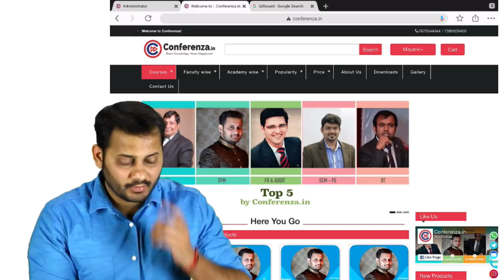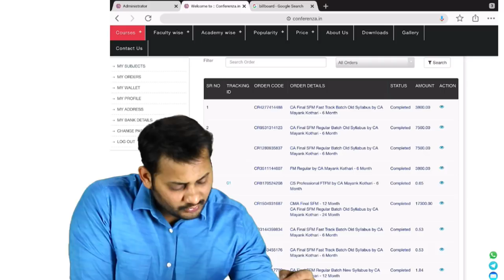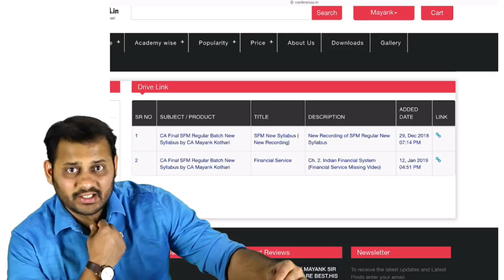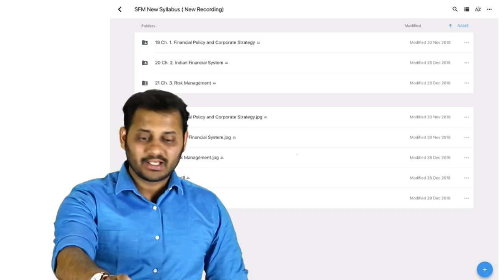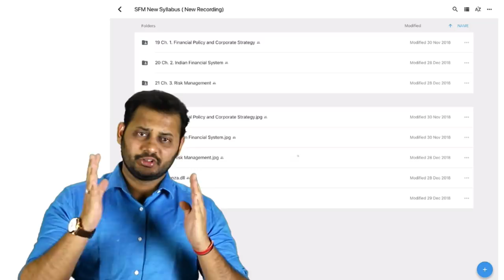Important for SFM Video Lectures Students - New Syllabus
Mail for SFM Doubt Solving link at

Conferenza.in